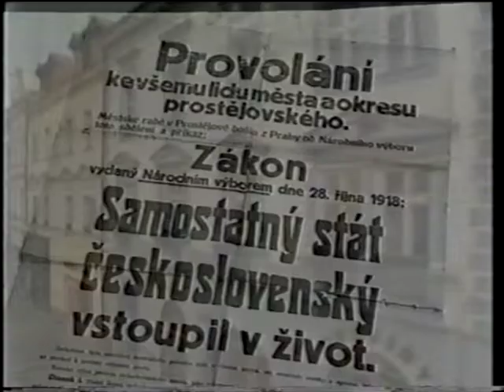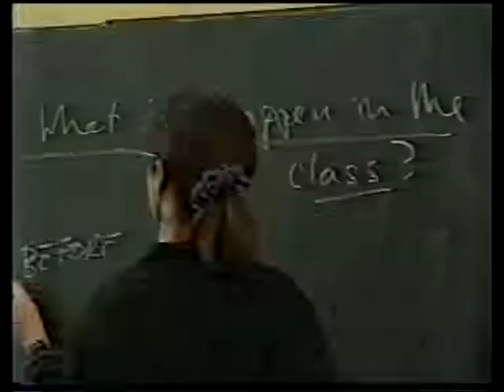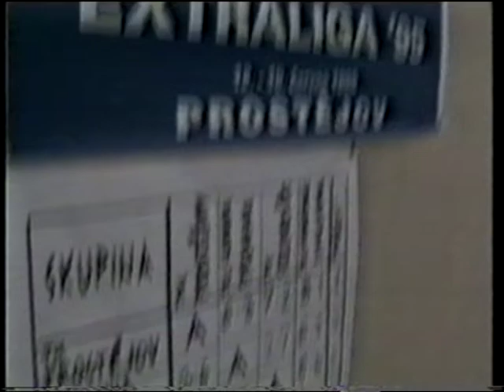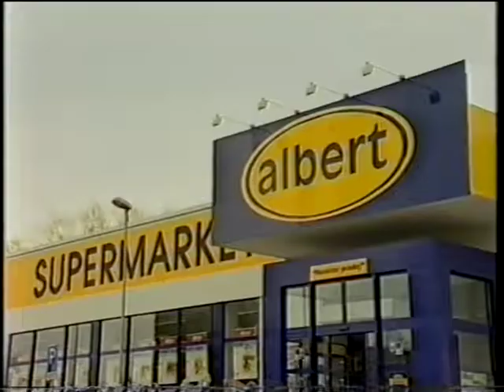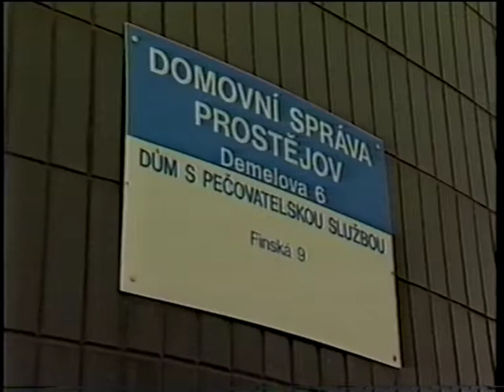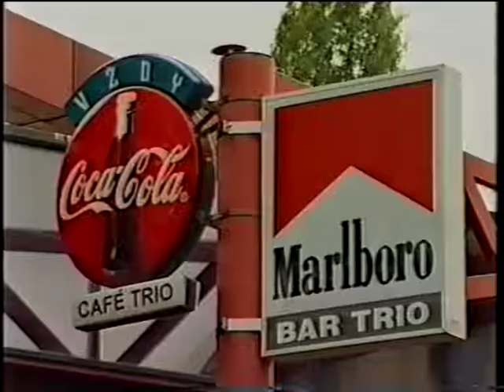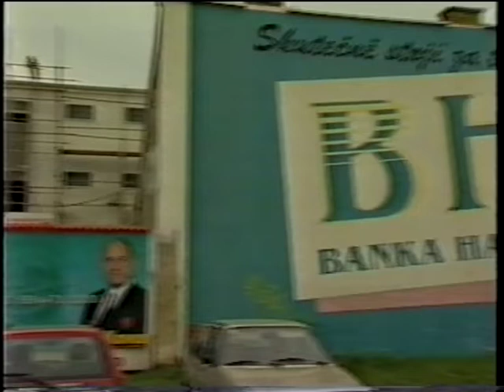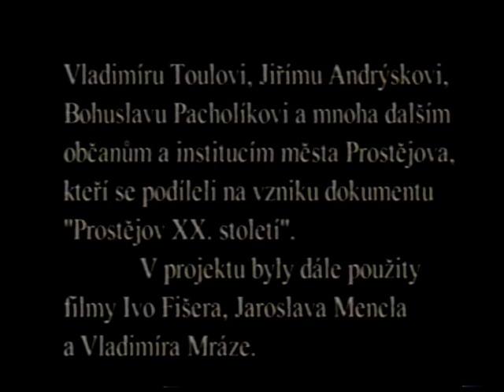Prostějov XX. století (6/6) (1989-2000)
Dokumentární film - Prostějov XX. století
6. část (ze 6)
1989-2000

Autoři projektu děkují,
Městu Prostějov, Národnímu filmovému archivu v Praze, Muzeu Prostějovska, Státnímu okresnímu archivu v Prostějově, České televizi, Jiřímu Dittmanovi - studio EVIS, ing. Karlu Taberymu, ing. Jiřímu Gottwaldovi, Václavu Těhníkovi, Vladimíru Toulovi, Jiřímu Andrýskovi, Bohuslavu Pacholíkovi a mnoha dalším občanům a institucím města Prostějova, kteří se podíleli na vzniku dokumentu "Prostějov XX. století".
V projektu byly dále použity filmy Ivo Fišera, Jaroslava Mencla a Vladimíra Mráze.

Spolupracovali:
Eva Dostálová, Jiří Hejlek, Dušan Hlubinka, Jana Macenauerová, Lukáš Najbrt, Miroslav Novák, Karel Řičánek, Hana Varadzinová, Tomáš Vincenec, Jaromír Zaoral, Filip Záruba

Kamera:
Jiří Štajnar

Scénář a režie:
Theodor Mojžíš

Pro město Prostějov vyrobilo studio MEDIAWARE (c)2000